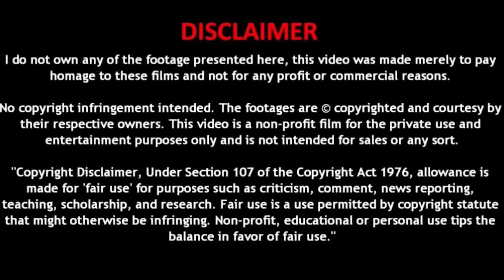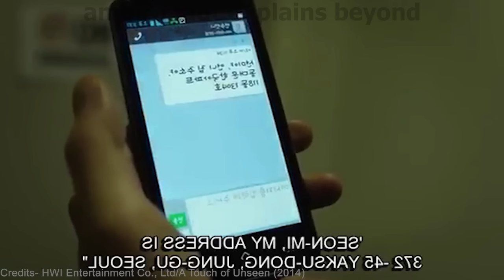A TOUCH OF UNSEEN Korean Horror Explained in Hindi | SHETAN jo kare ladkio ke sath g***t kaam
synopsis: A ghost repeatedly does bad things to two sisters after their parent's fatal car accident.

hindi explanation, Hollywood movie explained in Hindi, movie explained in Hindi, movies explained in Hindi, Hollywood movie in Hindi, movie explained in Hindi channel, horror movie explained in Hindi, climax explained in Hindi, movie explained in Hindi

PEACE